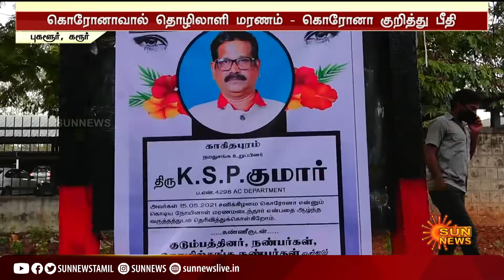ஊரடங்கு முடியும் வரை காகித ஆலையை மூட வலியுறுத்தி, ஊழியர்கள் போராட்டம் | Karur TNPL Labours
TNPLlabours | KarurTNPL | PugalurTNPL | ஊரடங்கு முடியும் வரை காகித ஆலையை மூட வலியுறுத்தி, ஊழியர்கள் போராட்டம் | Karur TNPL Labours